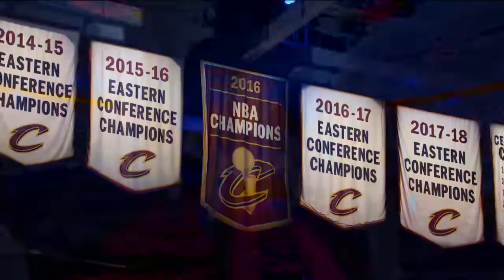LeBron James All-Star Intro In Cleveland | Team LeBron FULL INTRO